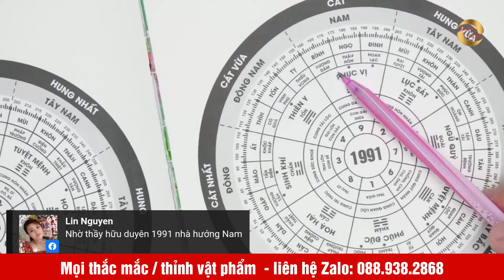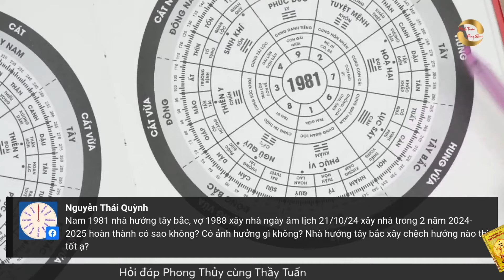HƯỚNG NHÀ SAO XƯƠNG DÂM CHIẾU CỬA - HẠNH PHÚC KHÓ GIỮ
1. Tư vấn Phong Thuỷ, quy hoạch, hoá giải
2. Tư vấn cải vận, thay đổi lá số, di cung, làm sinh cơ cải vận
3. Hoá giải người âm phá, trấn yểm, thị phi
4. Chọn ngày giờ động thổ, xây nhà
5. Chọn ngày giờ khai trương, nhập trạch
6. Tư vấn Sim Phong Thuỷ hợp Mệnh
7. Tư vấn Phong Thuỷ Online